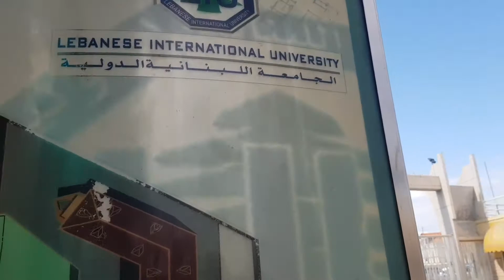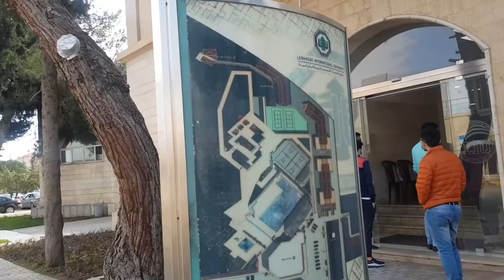ASI ES UN DIA DE DILIGENCIAS FUERA DE CASA EN LIBANO...!!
Aún con altos índices de contagios en el país
salimos con protocolo a nuestras vueltas más urgentes
Matriculas de Universidad
mercado
etc etc...acompañemos en esta cautivante travesía...!!